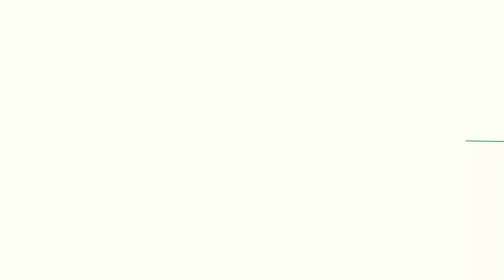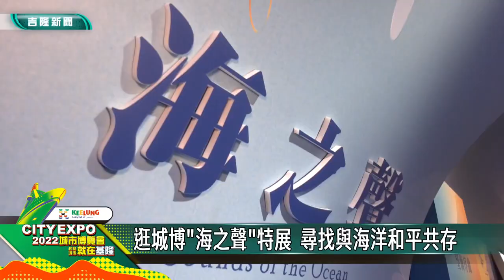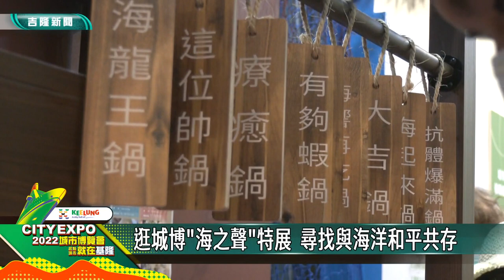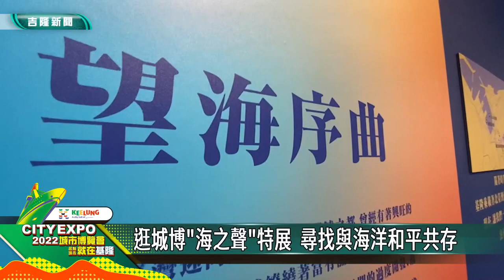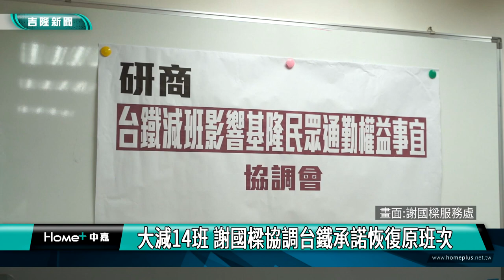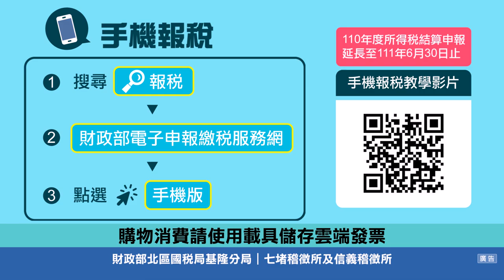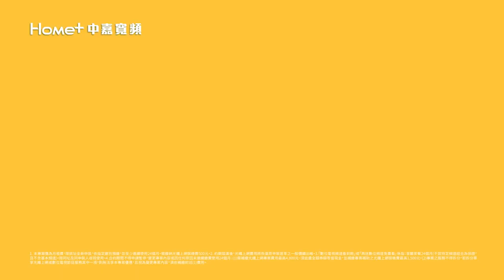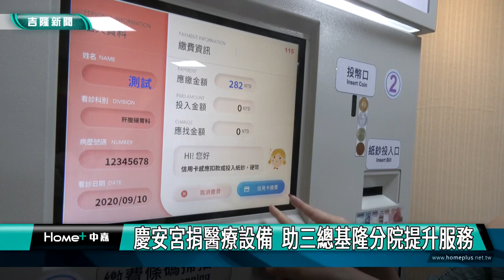中嘉基隆新聞-20220616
00:21 2022城市博覽會-桃園市府團隊訪基
04:14 2022城博會期間限定-搭乘遊艇海上看展
07:52 逛城博”海之聲”特展 尋找與海洋和平共存
12:11 大減14班 謝國樑協調台鐵承諾恢復原班次
18:37 婦女會備百份關懷包 助七區弱勢確診民眾
21:16 林旻勳媒合企業贈50萬元 挺基隆長庚醫護
24:13 慶安宮捐醫療設備 助三總基隆分院提升服務

臉書追起來
Home 中嘉- 吉隆有線電視

趣聞不漏接
吉隆官網(中嘉新聞)

喜歡看電視?